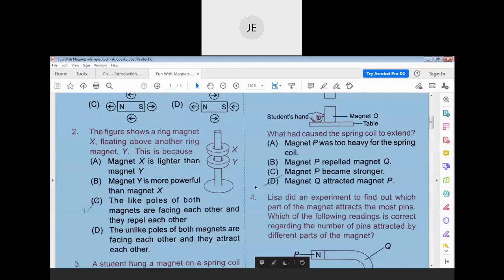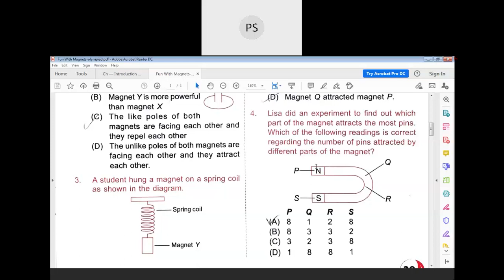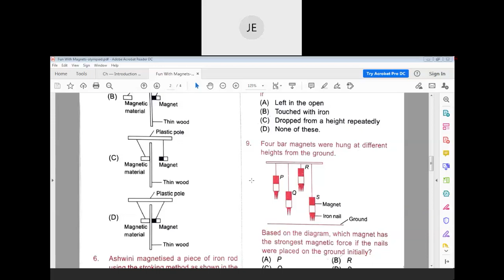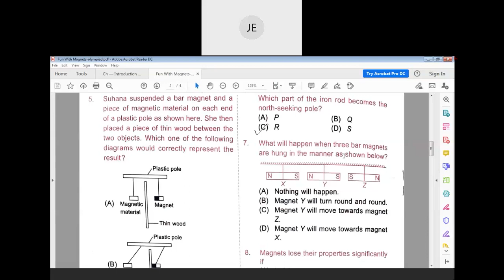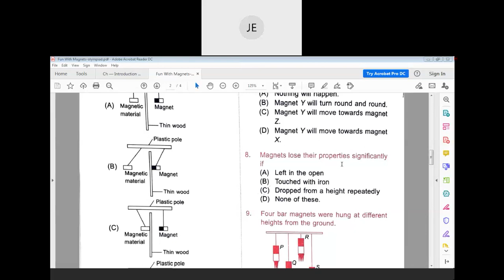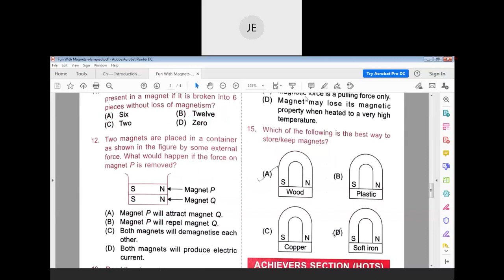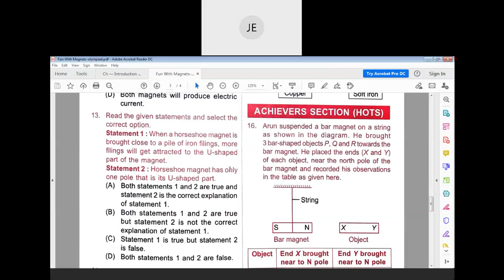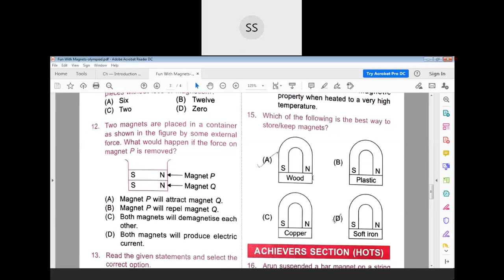Olympiad - Magnetism Class 6